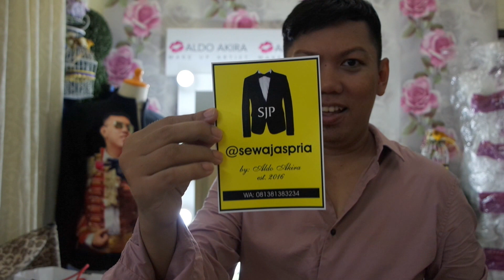My Vanity Hollywood Makeup Mirror - Aldo Akira [Bahasa Indonesia]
Aldo Akira merubah tembok untuk back drop di video youtube nya dengan dinding yang tadi nya rumput-rumput hijau, sekarang dipasangkan wall paper bunga-bunga yang dipasang sendiri, juga ada penambahan VANITY MIRROR --- cermin untuk berhias ala HOLLYWOOD yang bisa dibuat custom sesuai keinginan kita.

dan, untuk kalian yang mau sewa jas pria by Aldo Akira, bisa follow juga instagram